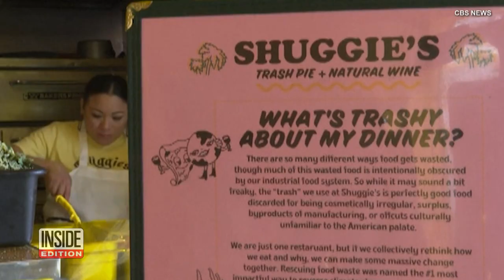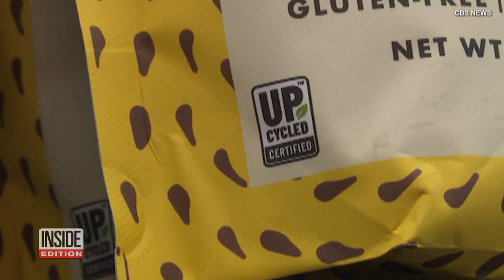Would You Eat ‘Upcycled’ Food?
These businesses are celebrating the repurposing old products into something new. The trend of upcycling food involves restaurants selecting "ugly" produce or irregular cuts of meat. “It’s not actually bad. I think so many people think about dumpster diving or using rotten ingredients, but we have this wildly over-productive food system that accounts for a ton of waste,” Kayla Abe, co-owner of Shuggie's Trash Pie, told CBS News. Inside Edition Digital’s Stephanie Officer explains.